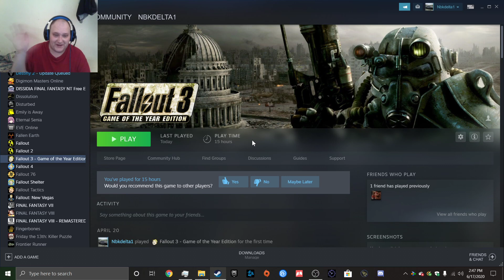(exploring minefield done)lets play fallout 3 pt 13